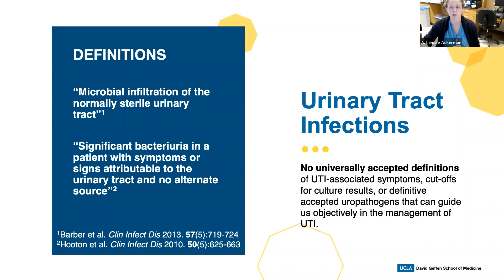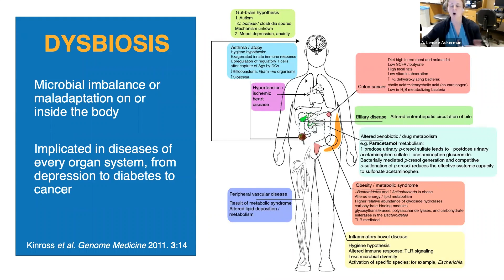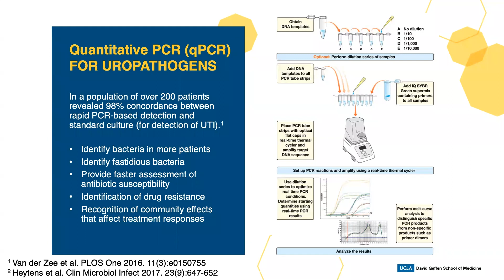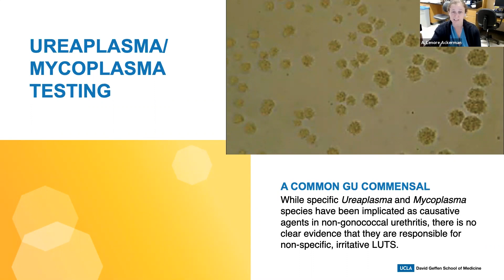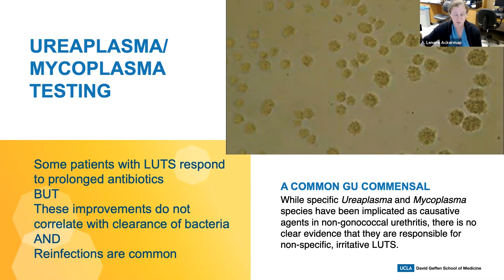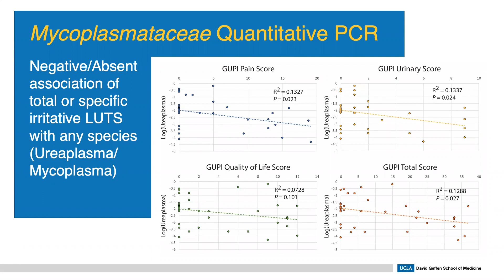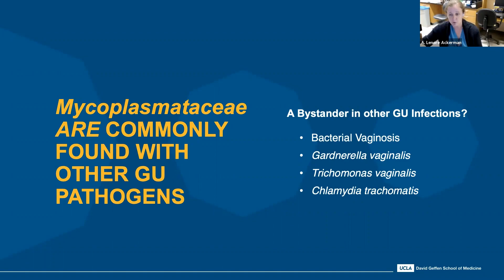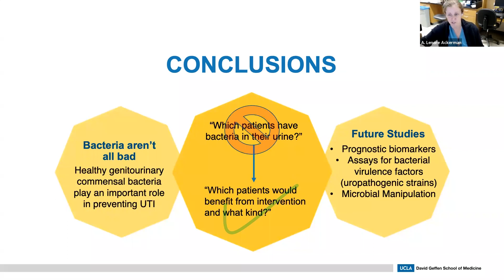Mycoplasma and Ureaplasma Molecular Testing Does Not Correlate with Irritative or Painful LUTS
A. Lenore Ackerman, MD, PhD, Director of Research for FPMRS in the Department of Urology at the University of California, Los Angeles, shares data from her research group evaluating diagnostic testing patterns for ureaplasma and mycoplasma and characterizing the associations of these bacteria with irritative lower urinary tract symptoms (LUTS) using molecular detection techniques. Dr. Ackerman explains the context and rationale for the study and reviews how it illustrates Robert Koch’s  postulates. She also addresses topics such as how physicians should approach LUTS in culture-negative patients, the significance of the bacteria detected through new sensitive methods, and whether symptoms are proof of infection or if they could be related to something else. Ultimately, she concludes with two main points: that the physician’s focus should be on treating the patient, not on treating a test; and that not all bacteria are bad, as some healthy genitourinary commensal bacteria play an important role in preventing urinary tract infections.